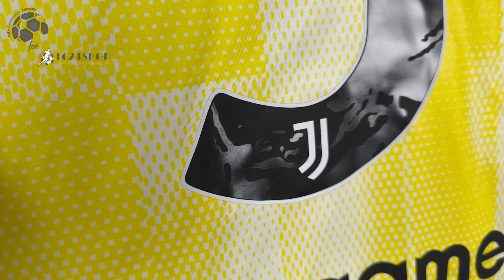Juventus Away Jersey (No Sponsor) 24/25 Leaked Bremer (YYJersey) Player Version Unboxing Review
Discover the Juventus Away Jersey (No Sponsor) 24/25 Leaked (Player Version)
It is customized with Bremer number 3! Watch till the end to see how the Juventus Away Jersey 24/25 Leaked (Player Version) fits!
If for some reason the link for the Juventus Away Jersey 24/25 doesn't work, write a comment about it, I will reply as soon as possible.

The Juventus Away Jersey 24/25 Leaked (Player Version) costs only 15.98 $!

Find out the measurements of the Juventus Away Jersey 24/25 Leaked (Player Version).
Size: Large
Jersey Width: 51 cm
Jersey Length: 73 cm
Model Height: 175 cm (5 ft 9 in)
Model Weight: 73 Kg (161 lbs)

Timecodes
00:00 Overview
00:23 Details View
01:13 Pricing
02:02 Dimensions & Try On

Please watch the Juventus Away Jersey 24/25 Leaked (Player Version) video review in 1080p (HD)

Remember this is just a YouTube channel, we don't work for YYJersey or any other website.